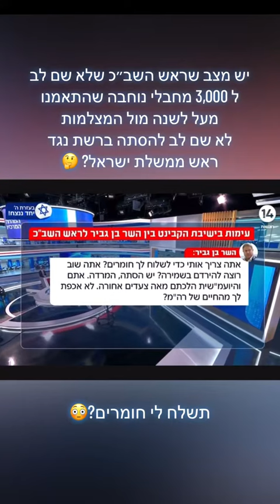טבח שמחת תורה - 7 באוקטובר - מודיעין - שב״כ - רונן בר- 7.10 - ביטחון - בן גביר - נתניהו